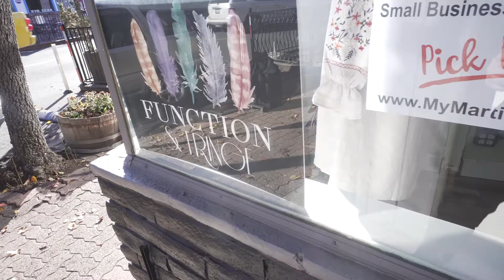Function Fringe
In our “Small Business Stories” series, we hit the road to interview small business owners about their unique journeys. Each story provides inspiration and insights, while shining a spotlight on the passionate small business owners who are so critical to our economies and our communities.